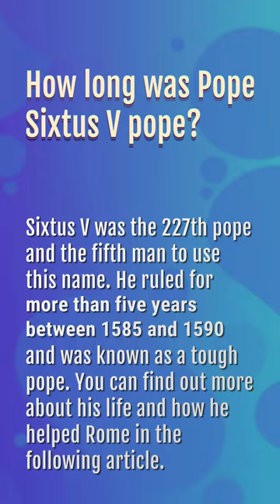Which projects did Pope Sixtus V engage in to improve the city of Rome?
Pope Sixtus Iii Mark

00:23 - Which projects did Pope Sixtus V engage in to improve the city of Rome?
00:43 - How long was Pope Sixtus V pope?
01:05 - Who was the first pope?